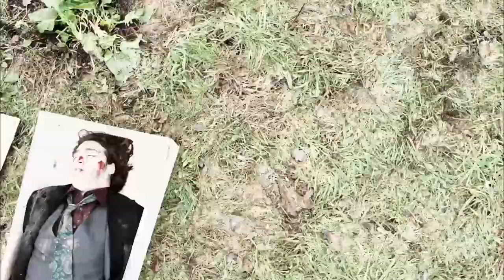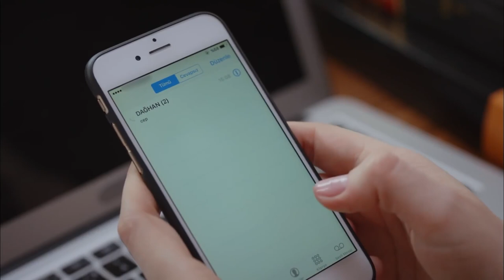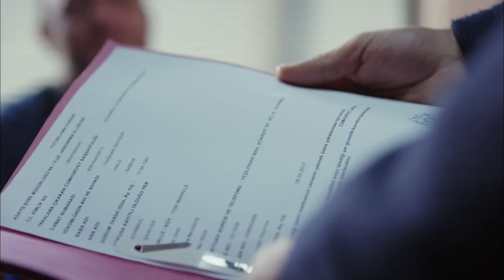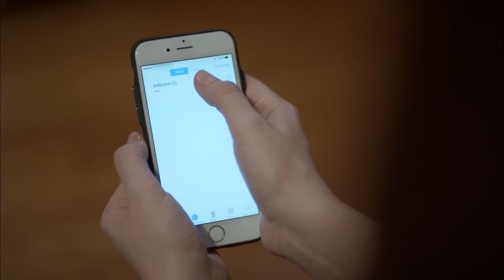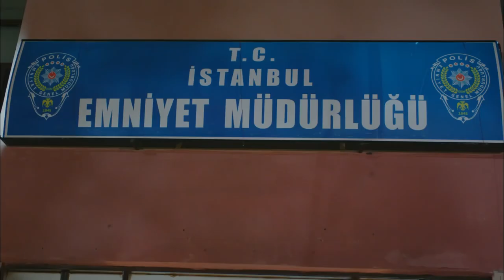Eternal Episode 27 | English Subtitle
Daghan is a doctor who tries to get his proficiency however, finds himself in jail. He loses his hope, his future, and the most beautiful days of his lives due the crime that he has never committed. He is sentenced to life imprisonment.

Love, betrayal, conscience, Justice and revenge are intertwined, the series "eternal" brings together Engin Akyürek and Fahriye Evcen, who are preparing to meet their audience with the stories of people whose lives changed in one day.
Daghan, 11 years ago, when he was a young candidate for a doctor, was found guilty of killing the father (Sezai) of the woman he loved and was about to marry (Beril) and was jailed. It's actually a conspiracy, of course. Ender, who fell in love with Beril, orchestrated this plot; he got rid of Sezai, who knew a great secret about him, and obtained Beril. And the person who got daghan out of prison is young and beautiful Selvi, a lawyer with a flower nose, and this case is his first case. Selvi found evidence that escaped everyone's eyes, convinced daghan to reopen this case, and eventually secured daghan's release. This will be the beginning of everything.
Engin Akyurek, Fahriye Evcen, Sarp Levendoglu, Gülcan Arslan, Tansu Biçer

Producer: Timur Savcı
Burak Sağyaşar
Director: Umur Turagay
Feride Kaytan
Scenario: Elif Usman
Deniz Büyükkırlı
Sevgi Yılmaz Altunyurt
Alper Erze